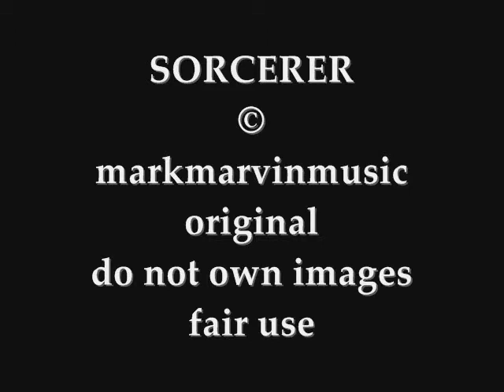SORCERER©markmarvinmusic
My first 7 string composition. Still learning all the majors and minors that come with playing a 7 string. I'll get there. I will get it down.